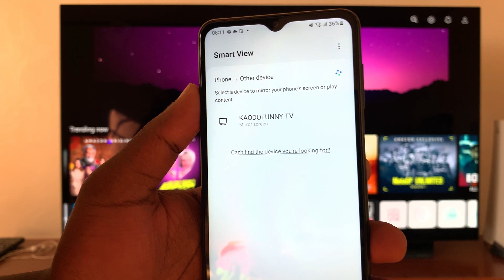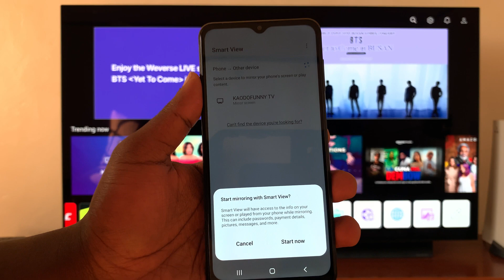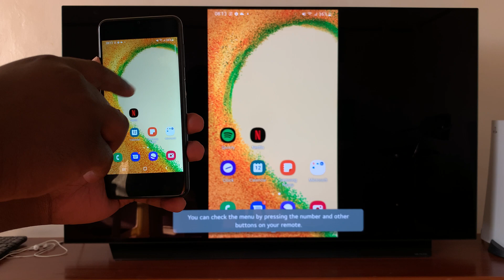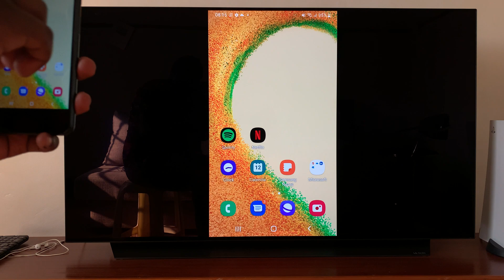How To Screen Mirror Samsung Phones To LG C1/C2 Smart TV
Learn how to screen mirror your Samsung phones on LG C1 or C2 Smart TV
You can mirror the contents of your Samsung phone to the LG Smart TV. Maybe you want to watch your movies or watch a clip from your Samsung phone, or even enhance your gaming experience by playing on the LG Smart TV.

For any Samsung phone, you need to make sure the LG Smart TV is connected to the same Wi-Fi network. Then, swipe down from the right on your phone and tap on Smart View. Follow the on-screen instructions to successfully mirror your Samsung Galaxy A04s to your LG Smart TV.
For this tutorial video, we are using the Samsung Galaxy A04s. It might be different from other Samsung phones.

Cell Phone Tripod Adapter